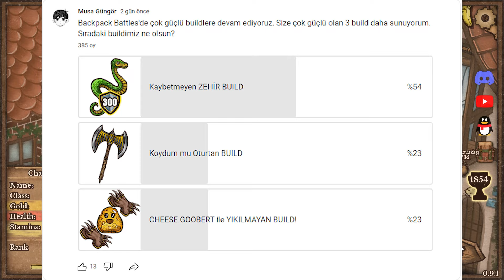VENOMANCER İLE YENİLMEYEN ZEHİR BUİLDİ!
Backpack Battles'de bugün yenilmeyen bir zehir buildi yapıyoruz. Reaper sınıfının özel eşyası olan VENOMANCER'i seçiyoruz ve bu yılan ile rakiplere müthiş oranda zehir veriyoruz. Corrupted Crystal ile birlikte de verdiğimiz zehir oranında ZIRH / ARMOR kazanarak yenilmez bir boyuta ulaşıyoruz!

Aşağıdaki linkten katıl üyesi olabilirsiniz. Bu üyelik ile bana maddi anlamda destek olmuş oluyorsunuz.

Türk Yapımı Oyunları Denediğim Serimiz!
Son Yılların En İyi Platform Oyunu PIZZA TOWER!!!

Aşağıdaki linklerden hem tiktok profilime hem de discord sunucuma ulaşabilirsiniz.

Twin Musicom adlı sanatçıya ait Talky Beat, Creative Commons Atıf 4.0 kapsamında lisanslanmıştır.

Twin Musicom adlı sanatçıya ait Rhodesia, Creative Commons Atıf 4.0 kapsamında lisanslanmıştır.